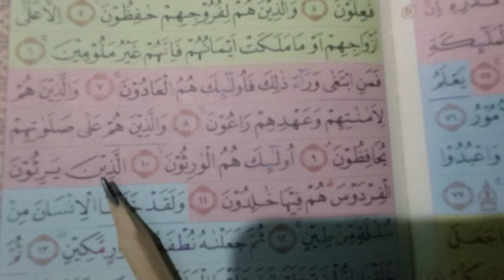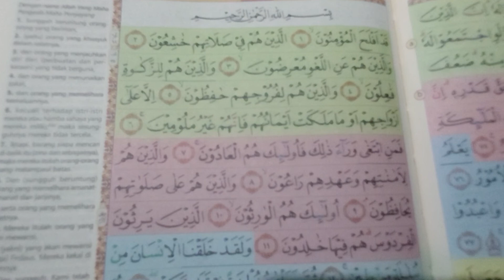Mari Mengaji Bersama Ummi Nel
Tajwid